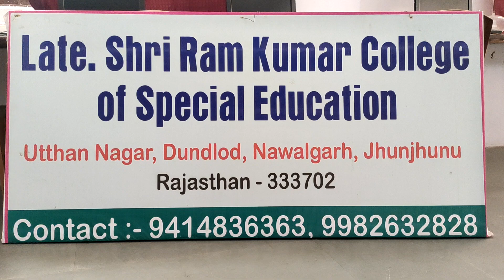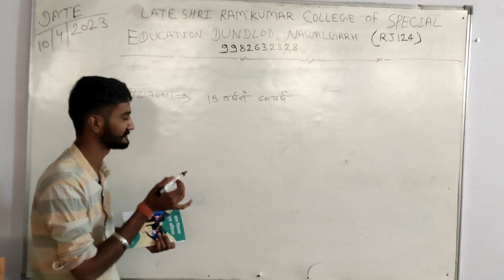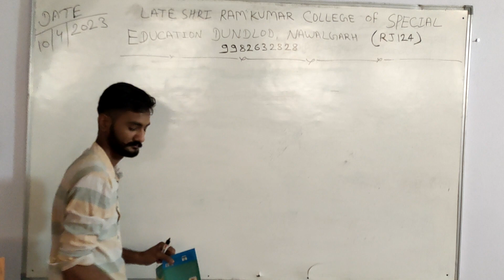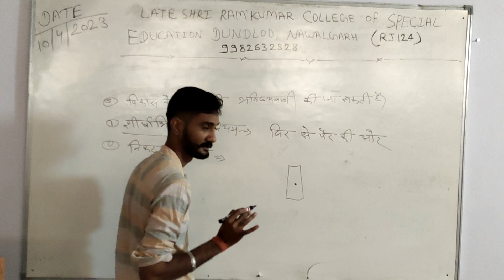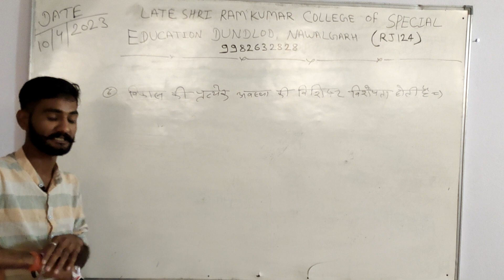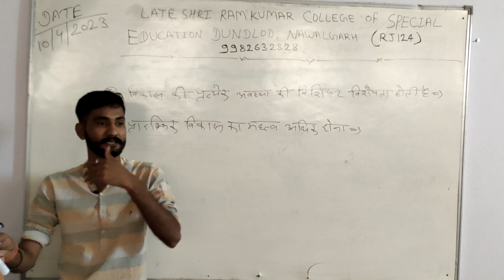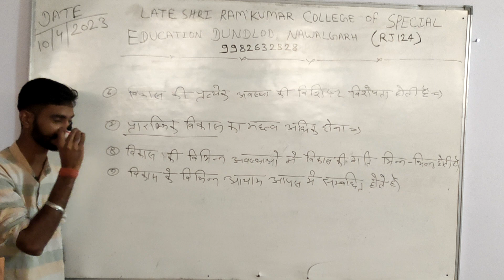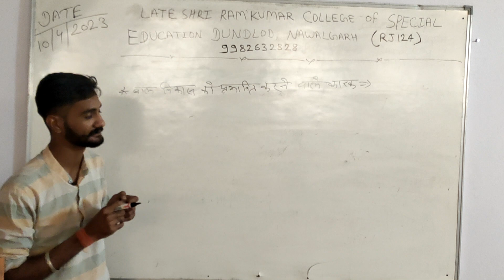common class for HI & IDD